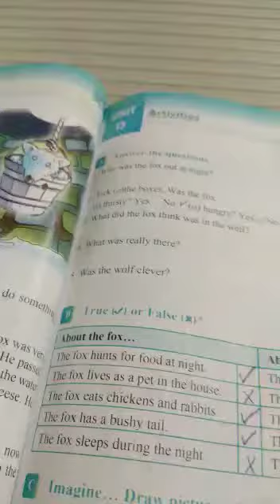English Class Three 2nd Term lecture#21 29-12-2020